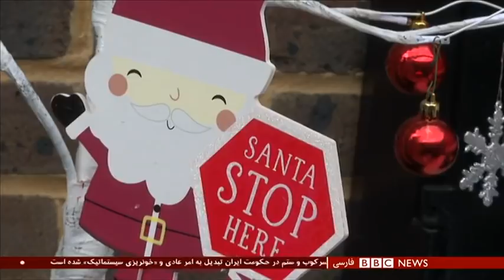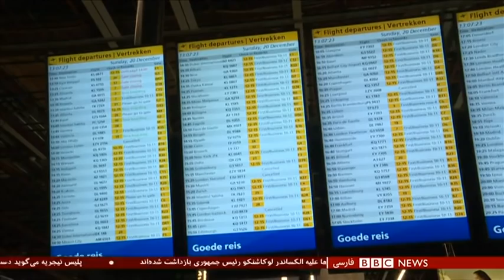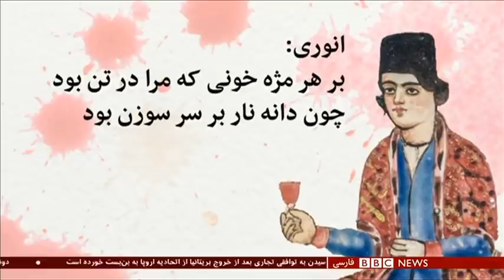آیا حضور نظامیان در قدرت راه حل شرایط امروز ایران است؟ شصت دقیقه ۳۰ آذر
کمتر از شش ماه تا انتخابات ریاست جمهوری ایران باقی مانده. از همین حالا که چند چهره نظامی به صف شده‌اند، حضور نظامیان در مقام رهبری دولت، تبدیل به موضوعی پر دامنه و واکنش برانگیز شده است. امروز مجلسی که پایگاه جناج تندور به حساب می‌آید، با اکثریتی قاطع پیشنهاد حذف یکی از بندهای قانون انتخابات را رد کرد. بندی که شرایط داوطلبان را مشخص می‌کند و می‌نویسد "فرماندهان عالی نیروهای مسلح با درجه سرلشگری و بالاتر" می‌توانند داوطلب ریاست جمهوری شوند. اینکه چطور می‌توانند چنین نظری را با توصیه مشهور آیت الله خمینی بنیانگذار جمهوری اسلامی مطابقت بدهند، چندان روشن نیست. توصیه به پرهیز از حضور نظامیان در سیاست!